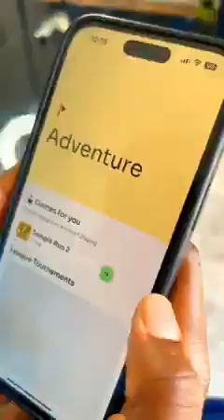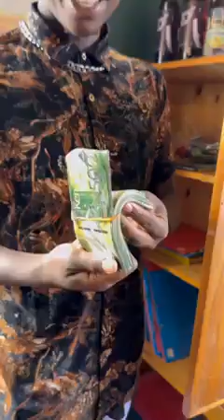BEST OF CRAZY KENNER COMEDY &FLAQO RAZ 411🔥